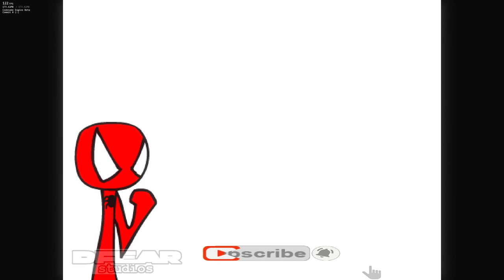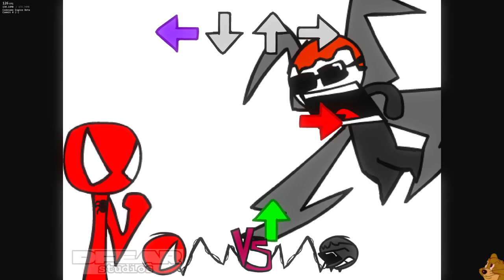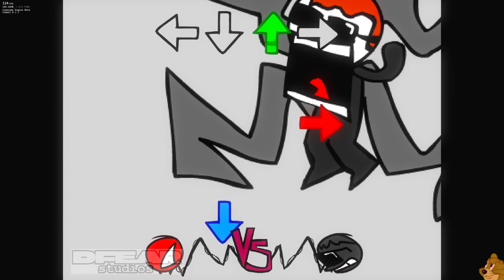Friday Night Funkin' YTP Invasion V3 (The Lazer Collection X FNF Mod) - Spiderman vs Dr. Octogonapus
*MOD*
Friday Night Funkin': YTP Invasion V3

*GAME DESCRIPTION*
The Boyfriend and The Girlfriend are sent into YouTube by Daddy Dearest, and now have to fight their way out.

StashClub
Creator, composer and artist
Co-director
AthenGem
Co-director, coder and composer
ZertyTV
Co-director, composer and artist
Artists
justonenumber7
Artist
Ghost1794325
Artist
Willow of the woods
Animator
TopTophatter
Artist
Violettia
cutscene animator
Stick-Pi
Artist
Father Carmine
Artist
rosa_da_may
Artist
MashProTato
Artist
mark
Artist
SAKKth
Pixel Artist
Allen Roman
Artist/Cutscene Animator
VanillaaVani
Composers
ZertyTV
Composer
Thieviouss
Composer
Ironik0422
Composer
lunaisuppose
Composer
Sturm/Churgney Gurgney
Composer
DPZmusic
Composer
TheShipySea
Composer
Sakuroll
Composer
Joker
Composer
Coders
WizardMantis
coder
Widen2wo
coder
ThatOneIdiotXav
coder
santi1
coder
Prism_Up2It
coder
Charters
Chompo
Charter
Yamz
Charter
DexterTheStick
Charter
CarlosisST
FNF Managers Flag
Charter
Special Thanks
MaimyMayo
voice for Sonic.exe and Lone Warrior
dublicus
Voice actor for Black Hiver and Bob-omb
HowToAvenge101
provided new weegee voice
Flarewire
Collaborator
FrogWasTaken101
provided new weegee chromatic

*TITLE*Friday Night Funkin' YTP Invasion V3 (The Lazer Collection X FNF Mod) - Spiderman vs Dr. Octogonapus